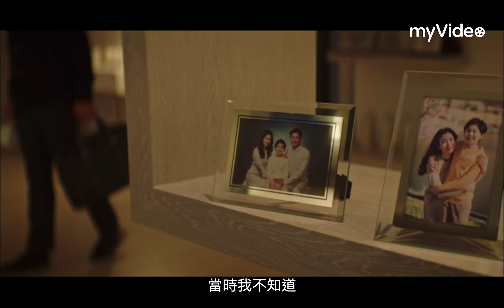池珍熙&尹世雅 金惠恩&安內相 飾演上流夫妻 剛開播就床戲！😲 《The Road：1的悲劇》EP1｜myVidoe韓劇線上看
✨每週四五更新！✨
講述只有韓國上層1%的人居住的「Royal The Hill」裡發生的醜惡慾望和秘密，以及罪惡意識和救援的故事。
導演： 尹熙貞
演員： 趙達煥 、 池珍熙 、 尹世雅 、 金惠恩 、 金聖洙 、 千虎珍